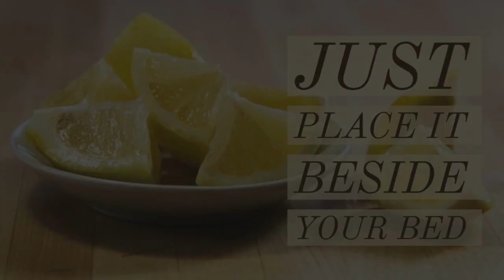9 Reasons Why You Should Place a Sliced Lemon Beside Your Bed at Night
in this video I have talked about 9 awesome reason to put sliced lemon beside your bed before you go to sleep. watch the full video and don't forget to subscribe.